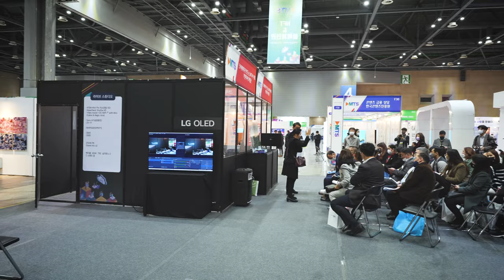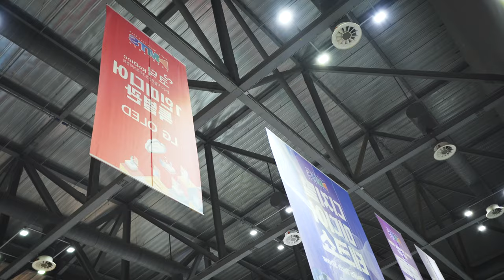2022 DMTS 1인미디어 특별관을 만나볼까? 현장 영상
안녕하세요? SIA영상공작소 입니다.
2022년 11월 킨텐스 디지털미디어테크쇼의 1인 특별관 모습입니다.
크리에이터에 맞는 여러 브랜드 장비를 살짝 모아보고 라이브 스튜디오 부스에서의 인플루언서 세미나도 진행되었습니다.

SIA영상공작소, 코딕(한국디지털미디어크리에이터 협회)와 함께해주신
많은 브랜드 관계자분들 정말 감사드립니다.